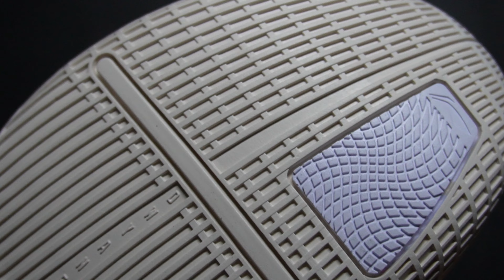Wade Shadow 5v2 ¿UNA VERSION MEJORADA?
MI LINK DE STOCK X

Unboxings y Sneakers Reviews